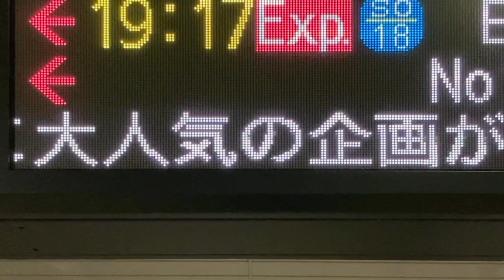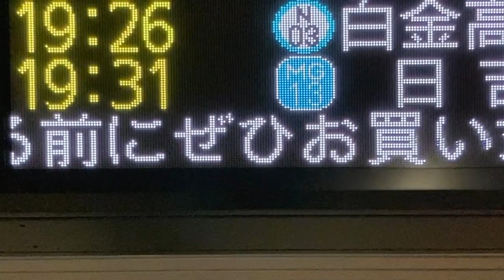【NEC FontAvenue BMFゴシック体24x24スクロールフォント確認用】埼玉高速鉄道 浦和美園駅・東川口駅 発車標(LED電光掲示板)